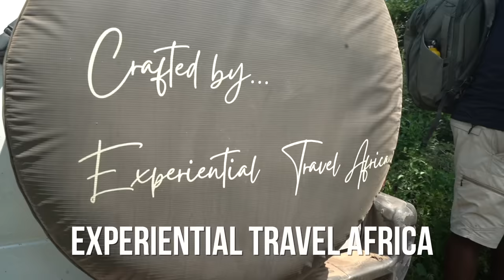CATCHING BABOONS with the HADZA PEOPLE (We finally got them)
The Hadza People are a remote African Tribe of Hunter-Gatherers in Tanzania. A few months ago, I was lucky to enough to be able to join them on a hunt for baboons. We didn't catch any, so we decided to return to try again. This time for a 72 hour hunting trek, deep into the African bush.

The experience I had, was one of the most intense of my life. These people are amazing, and I'm so fortunate to be able to share this with you on Youtube. Enjoy.

If you'd like to plan a trip to hunt with the Hadzabe, contact GUMBO at:

6 Incredible Lessons I learned from Shaman, Witches, and Wisemen that helped me conquer my fears.

♫ Music ♫